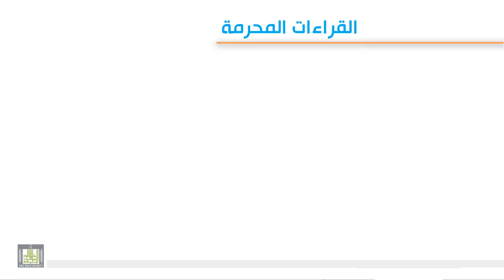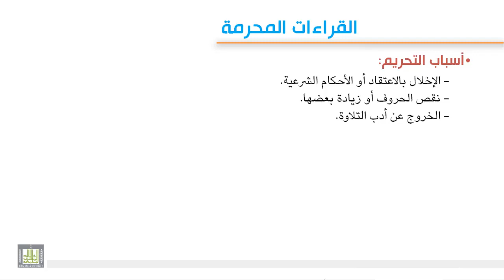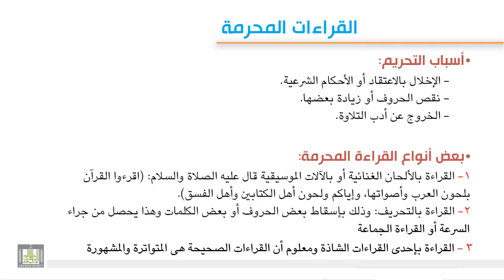تجويد 1 - 5 القراءات المحرمه